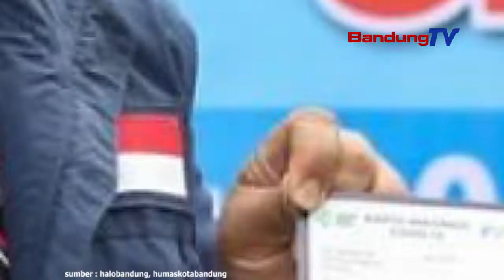Pemkot Bandung Klaim Pandemi Covid Terkendali, Negara Prancis Tertarik Kerjasama Strategi Penanganan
Negara Prancis tertarik untuk melakukan kerja sama
dan belajar dari Kota Bandung.

Salah satunya tertarik untuk mengetahui
strategi penanganan pandemi Covid-19
yang saat ini dinilai cukup terkendali.

Hal itu terungkap saat Wakil Wali Kota Bandung,
Yana Mulyana menerima kunjungan
duta Besar Prancis untuk Indonesia,
H.E. Mr Olivier Chambard di Balai Kota Bandung

Hal ini pun disambut dengan baik
oleh Pemerintah Kota Bandung.

Di kesempatan itu, Wakil Wali Kota menyampaikan
kondisi terkini Covid-19 di Kota Bandung